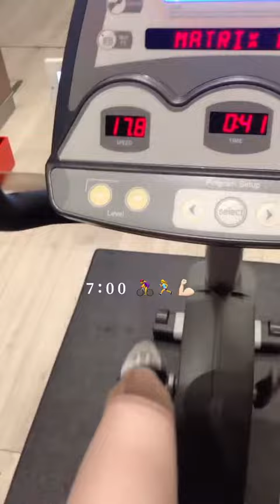𝐀𝐊𝐁𝟒𝟖 𝐓𝐞𝐚𝐦𝐓𝐏 林亭莉 午後。你們下午都在做些什麼呢！而我在……….請看影片吧👈🏻莉的日常 AKB48TeamTP 林亭莉 阿莉 小噗噗🚗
影片來源自 𝐀𝐊𝐁𝟒𝟖 𝐓𝐞𝐚𝐦𝐓𝐏 林亭莉 IGTV
𝐀𝐊𝐁𝟒𝟖 𝐓𝐞𝐚𝐦𝐓𝐏 林亭莉
浪Live: 4663721